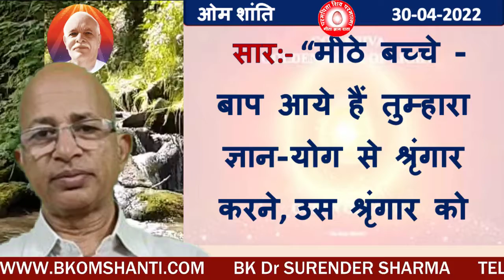सार-“मीठे बच्चे - बाप आये हैं तुम्हारा ज्ञान-योग से श्रृंगार करने, उस श्रृंगार को कायम रखने के लिए म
“Sweet children – the Father has come to adorn you with yoga of knowledge and in order to maintain that adornment, never give up on Maya.”

                                                                                                                                                                                                       👌 आपके मन में कोई प्रश्न पूछता है तो आप मुझे 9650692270 पर व्हाट्सएप करें